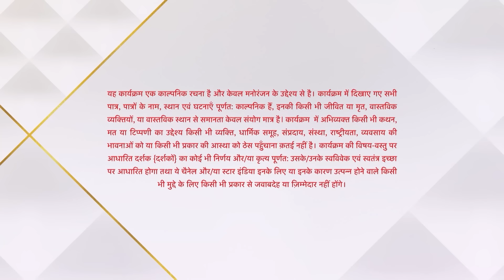ये है चाहतें | Will Preesha help Rudraksh undress?